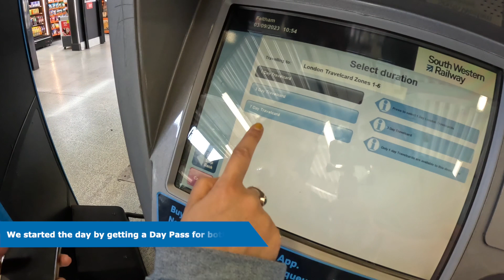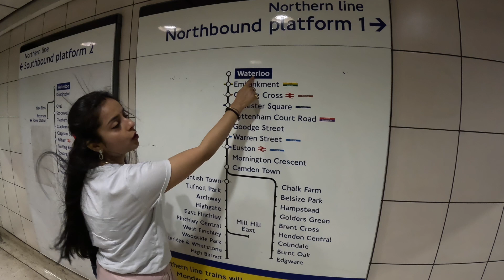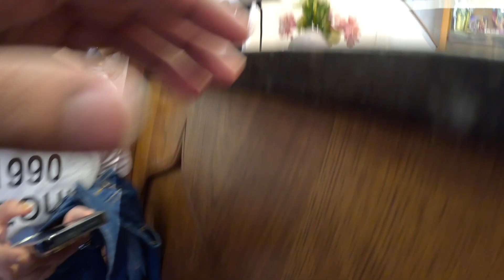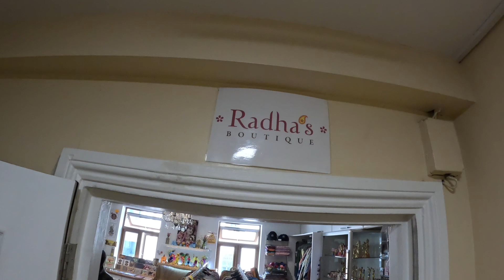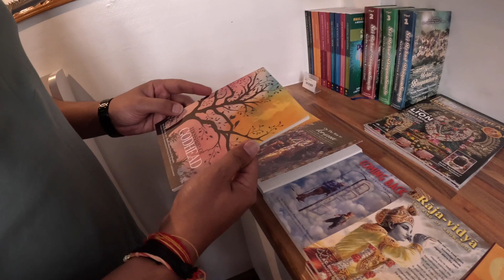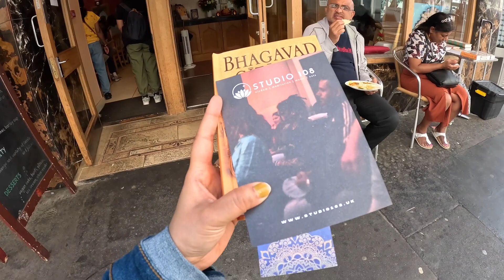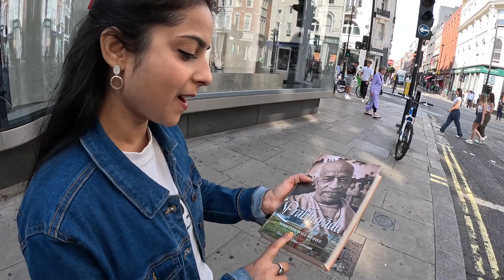ISKCON London I Radha Krishna Temple I Hare Krishna I Krishna Temple In London I Hindu Temple London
ISKCON London - Join us on a divine journey  at the ISKCON Temple, London. The experience leaves us speechless and with a sense of transcendence, we witnessed the celestial rituals of Aarti, the enchanting melodies of Kirtan, and the soul-nourishing Afternoon Prasadam.

Every visit to ISKCON Temple brings us closer to the divine force, our beloved Lord Krishna.

Through this video, our intention is to foster a deeper connection with Krishna and to share the profound spiritual experience of visiting the ISKCON temple, London.

Hare Krishna

How to reach the temple?
The simplest way to reach the temple is by Public Transportation. It is fast, cheap and convenient.

How to know the program schedule of the temple?
All important information (updated) about the 'ISKCON temple, London' can be found at the official website.

Cameras used:
1. Go Pro Hero 11 Creator Edition
2.iPhone 13 Pro